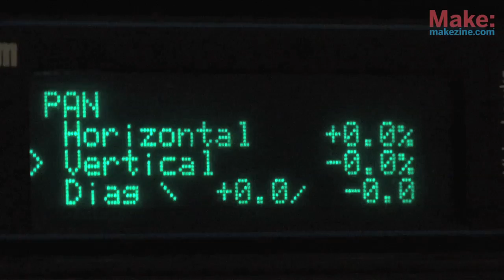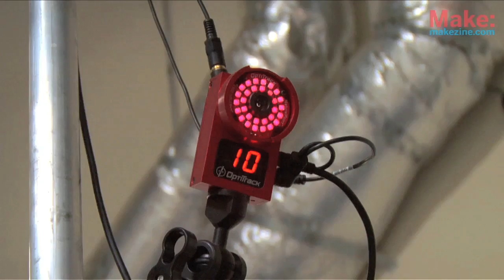Glenn Derry: Movie Maker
Avatar's special effects innovator Glenn Derry hacks together blockbuster filmmaking tools. Learn more about Glenn Derry and his homebrew virtual camera in MAKE Volume 27.